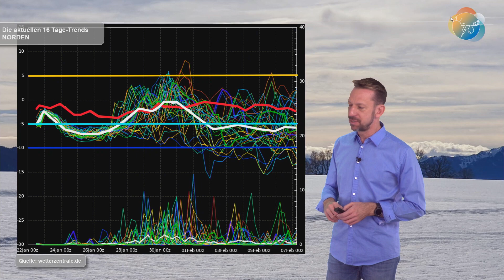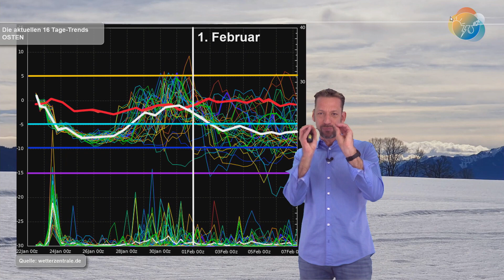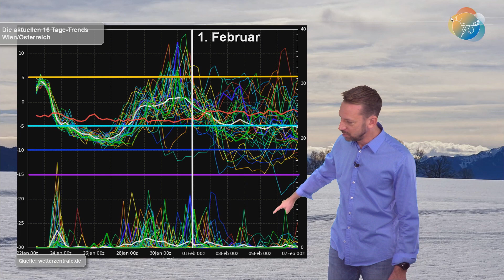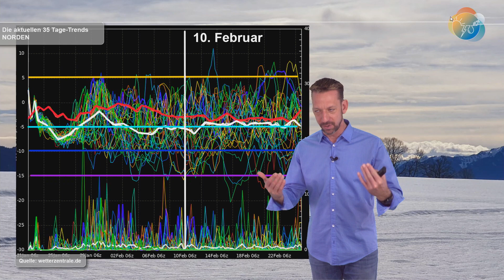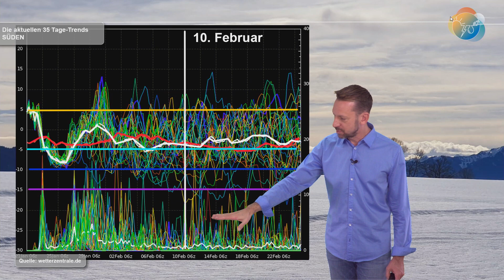Wetterprognose: Wie wird der Februar? Wird der 3. Wintermonat der kälteste? Umstellung auf Nordost?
Anhand der Ensembles (15 bzw. 16 Tage-Trends) schauen wir bis Anfang Februar und mit Hilfe der 35 Tage-Trends bis Ende Februar. Es läuft auf eine Mischung zwischen Fortführung der bisherigen Witterung zwischen kalt und mild sowie einer zunehmend eisigen Nordost-Lage hinaus. Letztere wird in den Modellen immer mehr favorisiert. Auch die einzelnen CFS-Berechnungen schlagen zunehmend in diese Kerbe...